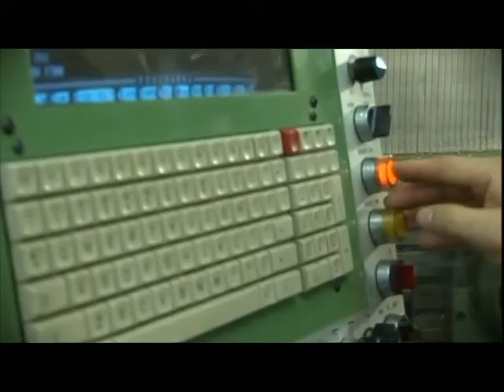8/12/2016 Campionato Serie A BOCCE: Gaglianico - Ferriera (2)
8/12/2016 Campionato Serie A BOCCE: Gaglianico - Ferriera (2)